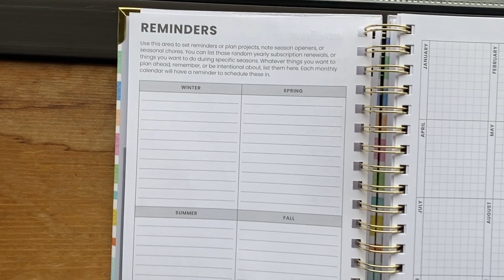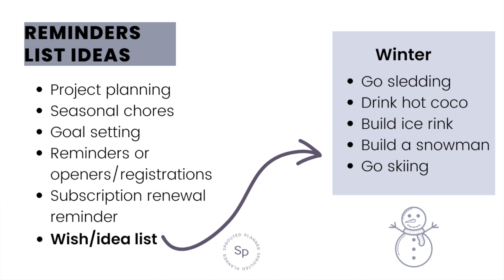Sprouted Planner 2023 Setup | Reminders | Video 3 of 5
Planner setup time continues with REMINDERS.

After laying the foundation for your year, now comes some planning fun in your Reminders layout and what you can use it for.

Follow along as we setup your 2023 Sprouted Planner section by section. Each video will cover setting up one section within Sprouted Planner.